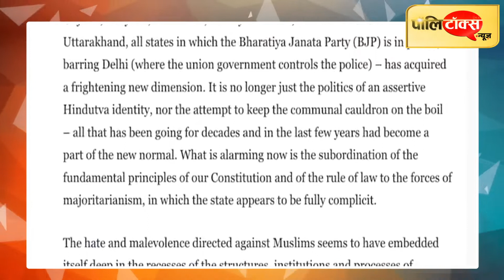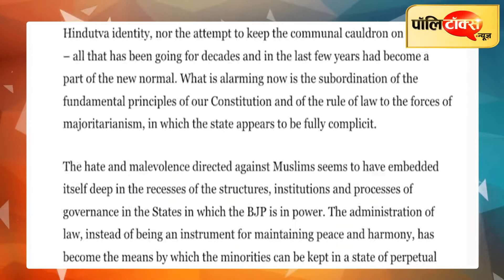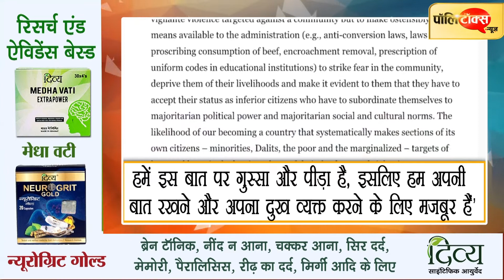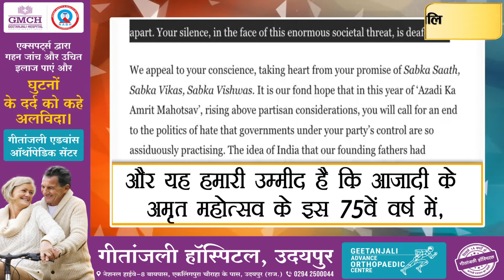पूर्व नौकरशाहों ने पत्र लिख PM मोदी से की मांग- आप नफरत की राजनीति को खत्म करने का करें आह्वान I